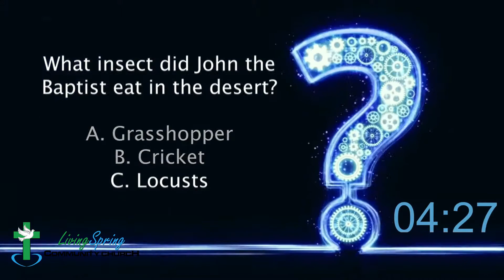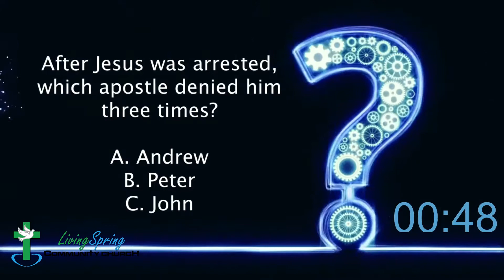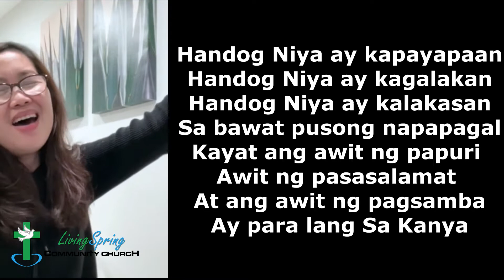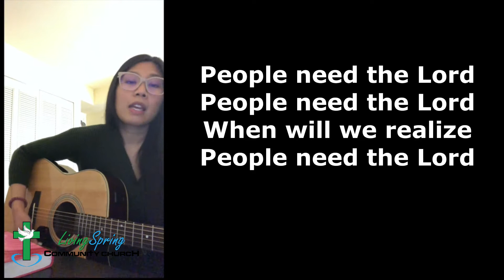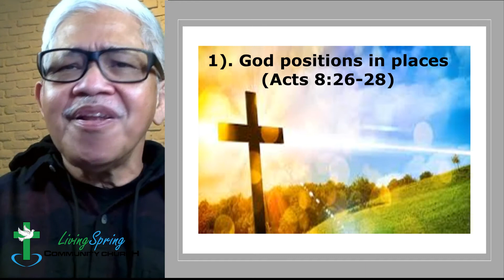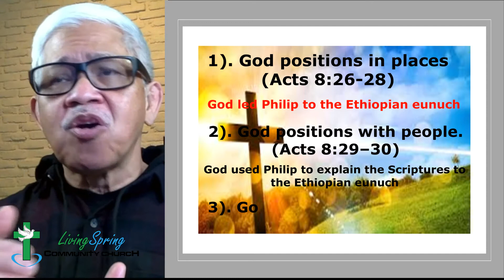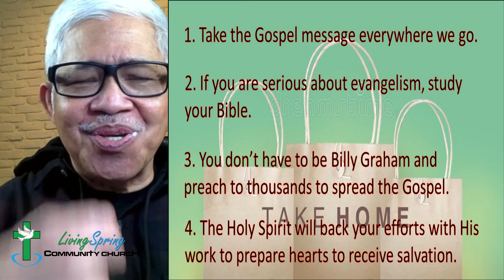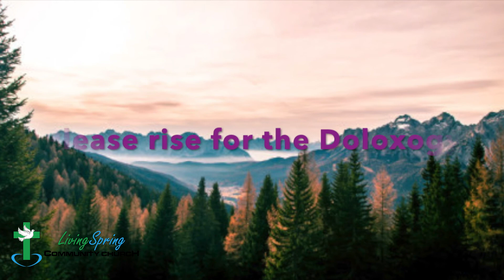January 23, 2022 English Service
Another Blessed Sunday Everyone!!